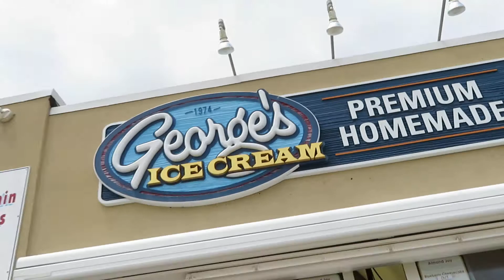They are Selling What... Seagull droppings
New Kind of Ice Cream or just a new kind of topping.